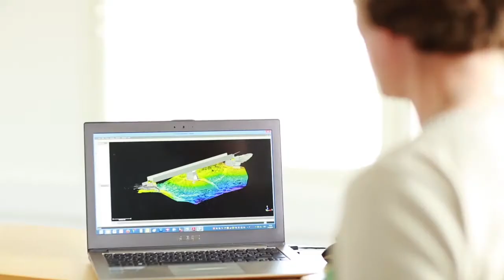VRT Finland Oy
VRT Finland on 2010 perustettu yritys, joka on erikoistunut vedenalaisten rakenteiden tarkastamiseen kaikuluotauksen avulla.